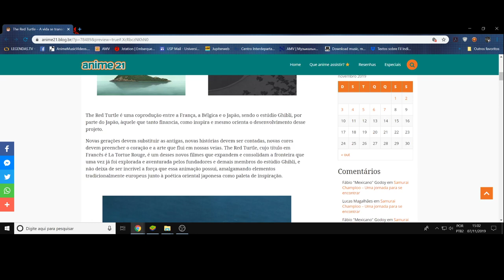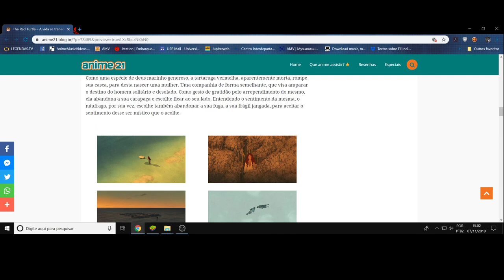(FD) The Red Turtle. Viver é sobreviver em cooperação